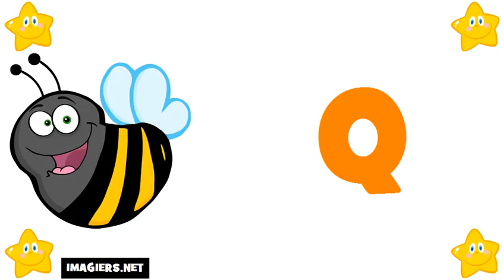tanulj franciául # francia ábécé